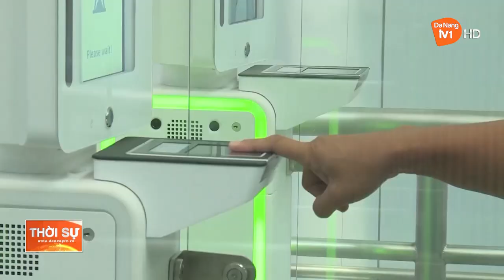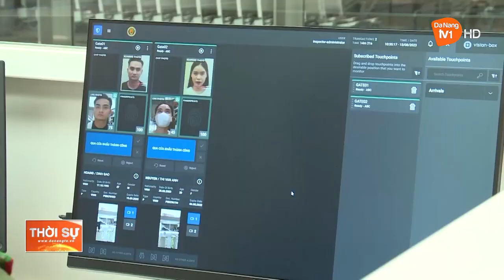HIỆU QUẢ TỪ HỆ THỐNG KIỂM SOÁT XUẤT NHẬP CẢNH TỰ ĐỘNG TẠI SÂN BAY QUỐC TẾ